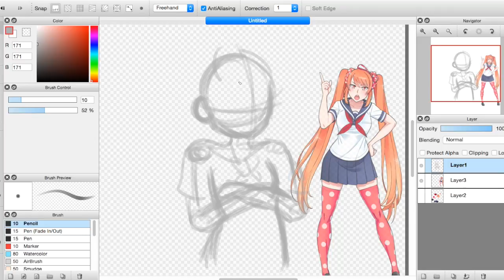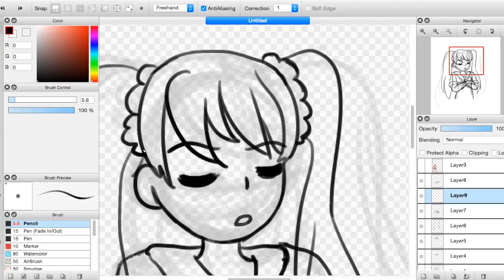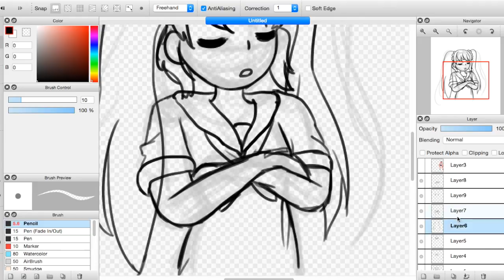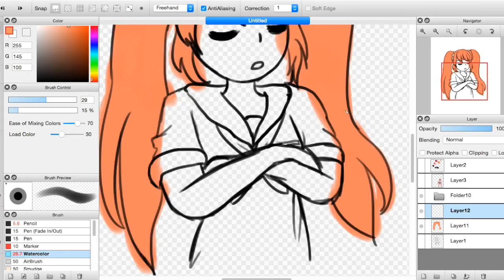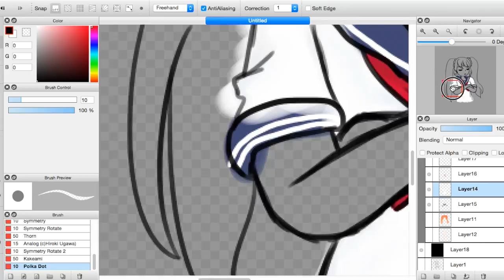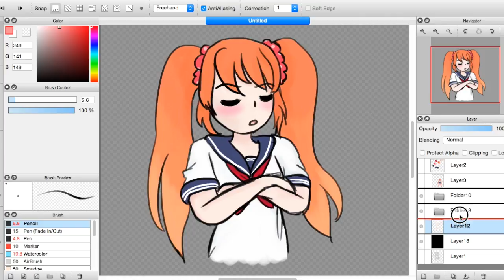KANE'S DRAWINGS #3: Osana Najimi Speedpaint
Artist: Kane
Music: Smoke and Mirrors Piano Cover
Mirai Nikki Opening Piano Cover
Thumbmail: Kane
Character Drawn is owned by YandereDev/YandereSimulator